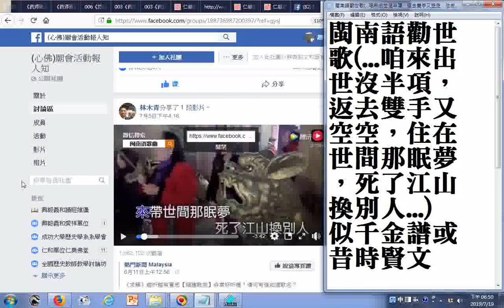閩南語勸世歌 咱來出世沒半項，返去雙手又空空，住在世間那眠夢，死了江山換別人